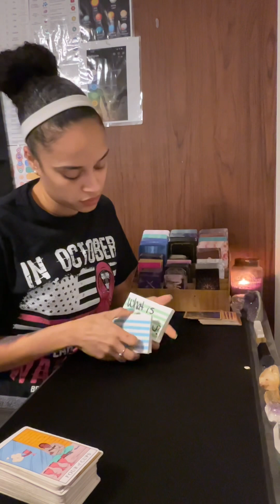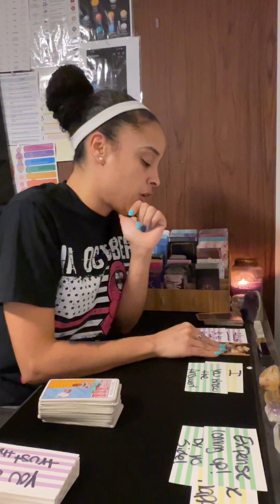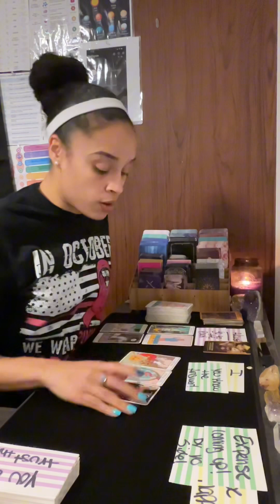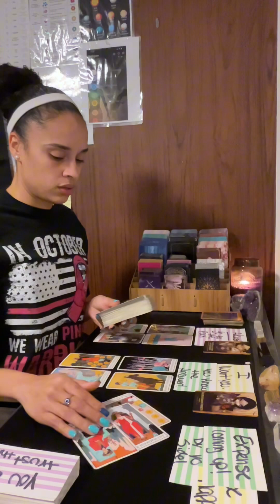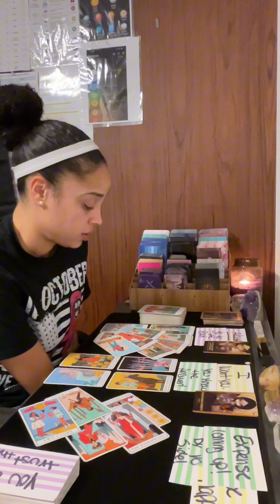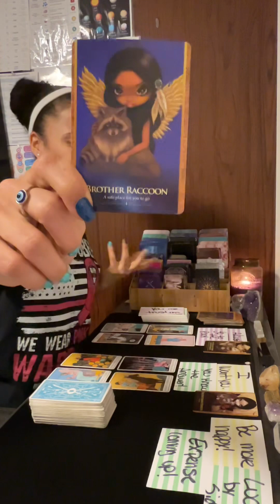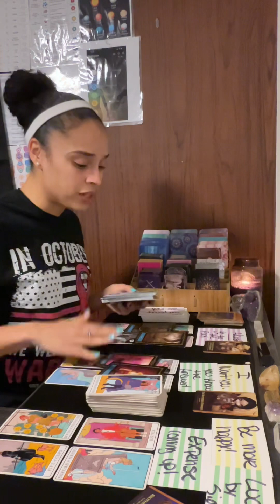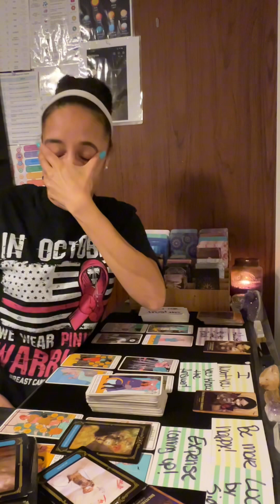Cancer ♋️ *Get rowdy 🙃, Idk about them, Luck is on yo side*